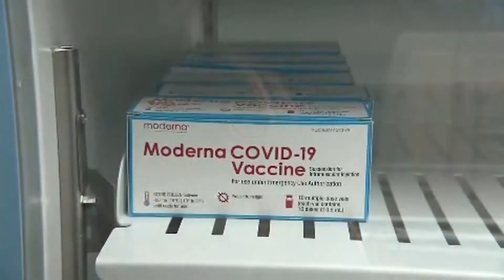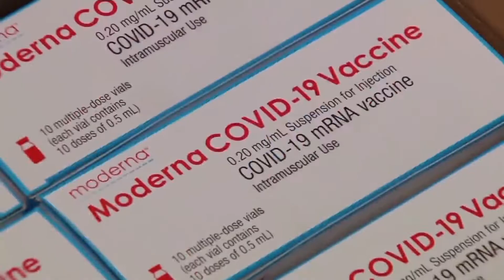Gov. Jared Polis Doesn't Hide Frustration Over Absence Of Federal Reserves Of COVID Vaccine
Now second doses that were supposed to come from the federal reserves will have to come from the supply chain in progress.